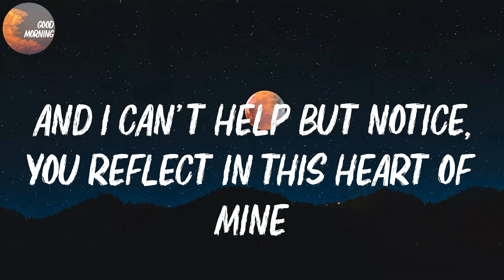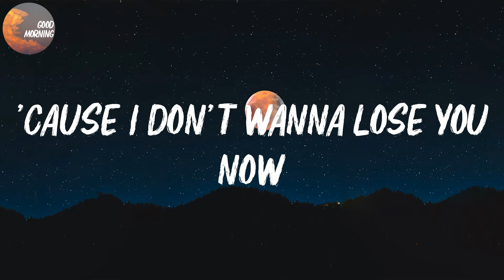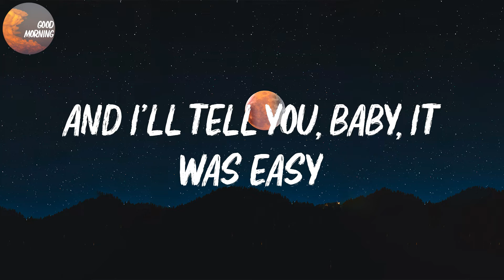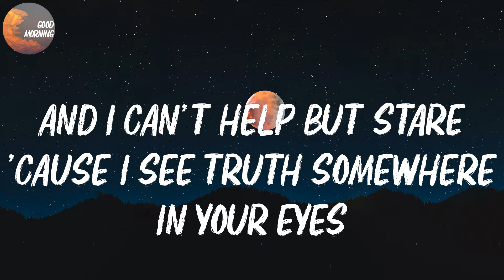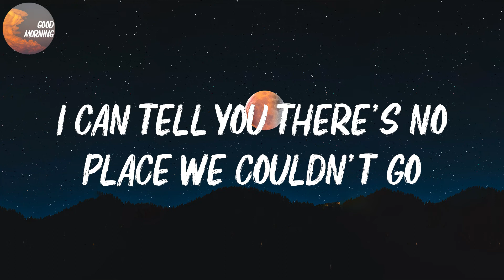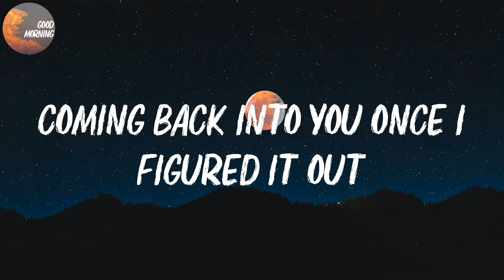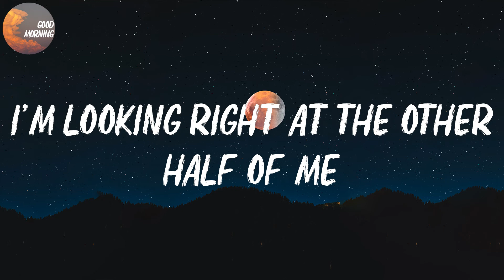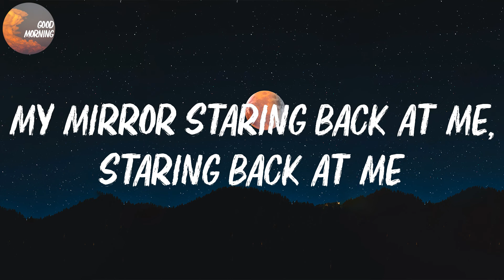Justin Timberlake - Mirrors (Radio Edit) | My mirror staring back at me (Lyrics)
Justin Timberlake - Mirrors (Radio Edit) Lyrics